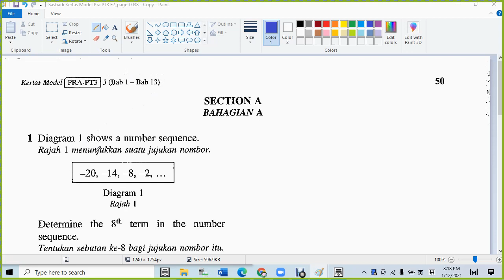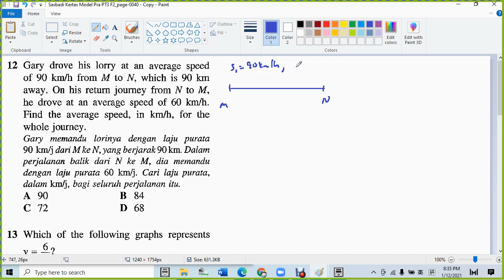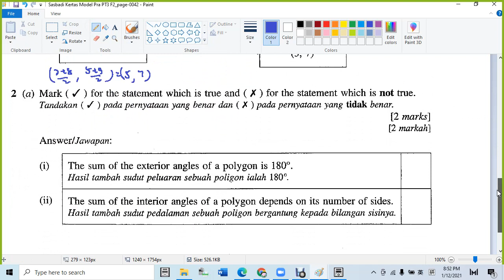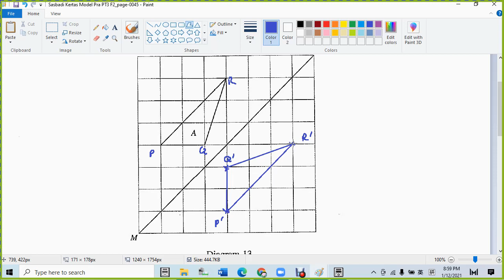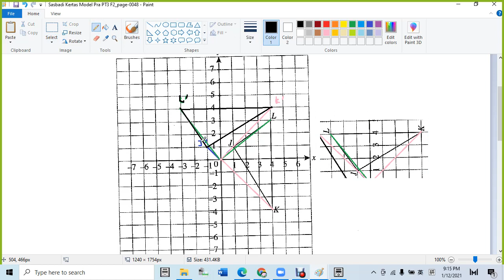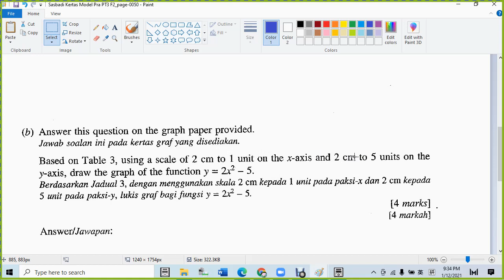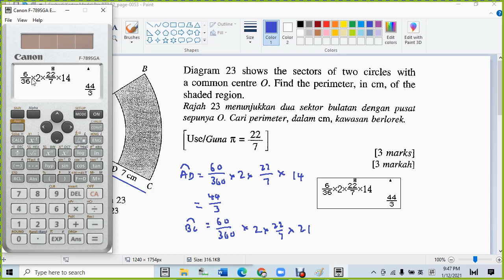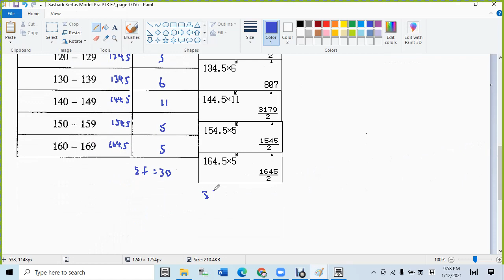F2 Sasbadi Kertas Model Pra PT3 Set 3